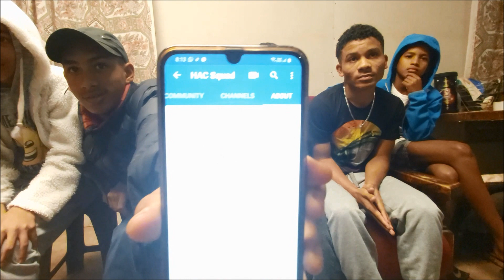Q And A(Part 2)🤔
FACEBOOK : CALI VAN DER MERWE
                      :ANEES JACOO
                      :ZARREEN SAMBO

@ calivandermerwe18
@ 0__anees__6

AJ And Yusuf Gqom Dancing YouTube:
Zarreen Sambo
Facebook: Dala AJ And Yusie

Thank You So Much Guys For The Love And Support.

Adenaan Jacobs

This Video Is Not Meant To Offend Anyone
Only Having Some Fun And To Make You Guys Laugh A Bit👌😘🥰♥️